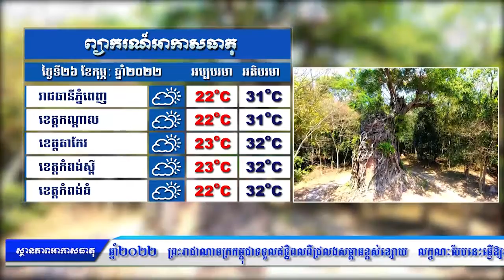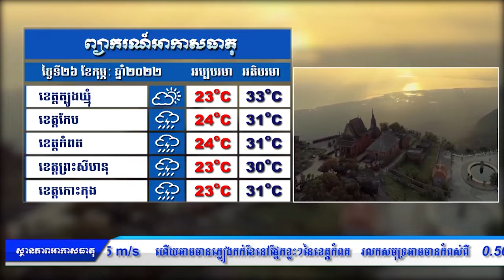សូមទស្សនា ការព្យាករណ៍អាកាសធាតុ សម្រាប់ថ្ងៃទី២៦ កុម្ភៈ ឆ្នាំ២០២២ (មានវីដេអូ)